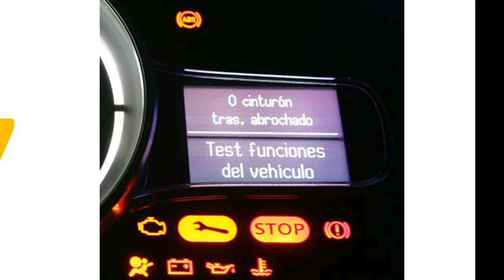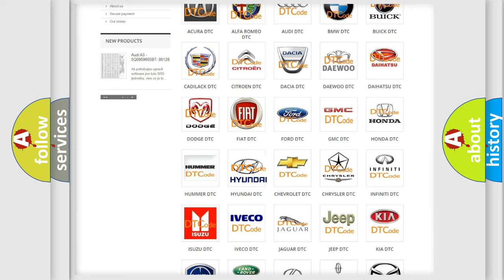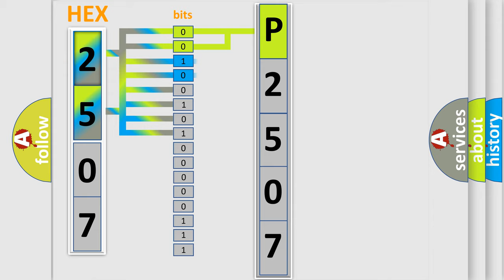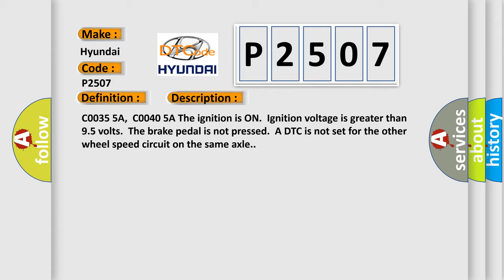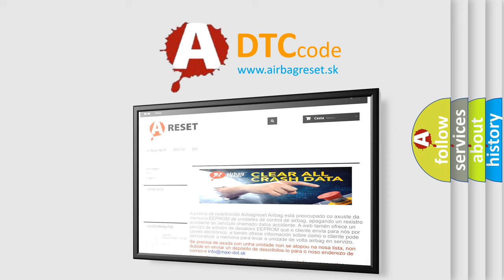DTC Hyundai P2507 Short Explanation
Contents:
0:21 Basic DTC analysis according to OBD2 protocol standard.
1:48 Insight into programming
2:58 A diagnostically understandable description of the Diagnostic Trouble Code
3:05 Basic error definition

Make:
Hyundai
Code:
P2507
Definition:
Left Front Wheel Speed Sensor Circuit Plausibility Failure
Description:
C0035 5A,C0040 5A The ignition is ON.Ignition voltage is greater than 9.5 volts.The brake pedal is not pressed.A DTC is not set for the other wheel speed circuit on the same axle.
Cause:
C0035 5A or C0040 5AAn erratic signal output of the wheel speed sensor is detected.